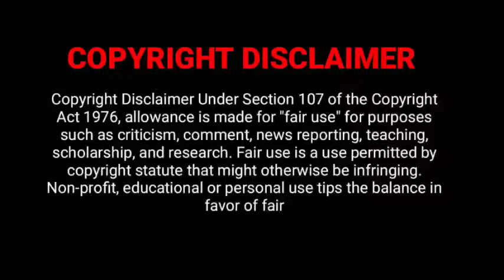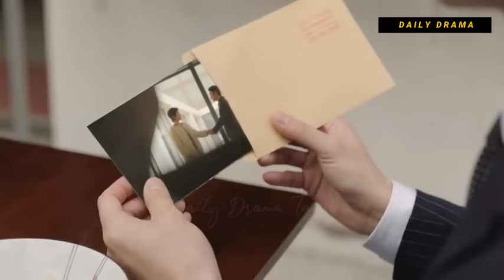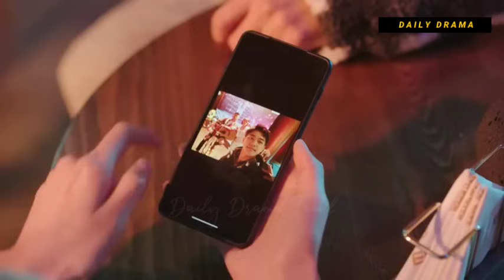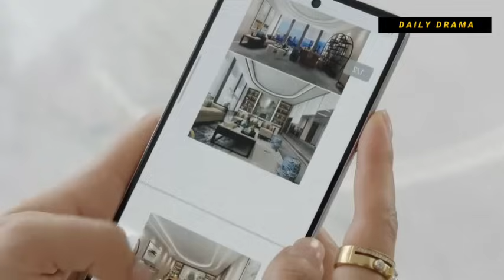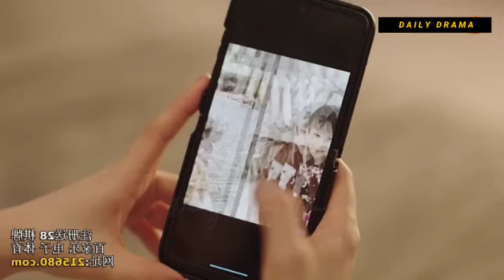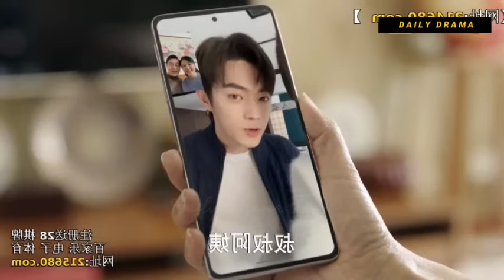My Heartless Boss 🥵❤️ | P-18| As Beautiful as you 2024 New Chinese Drama Explained in Tamil